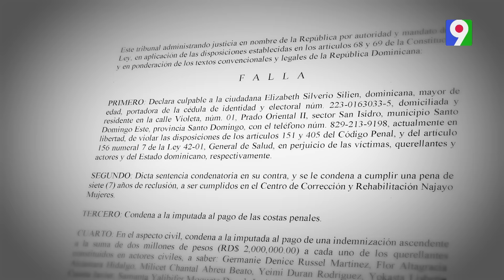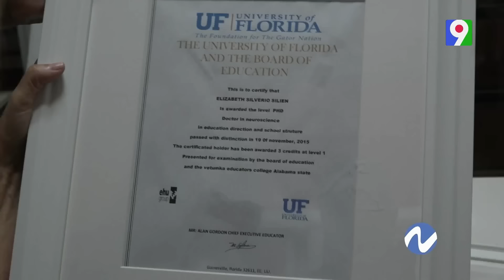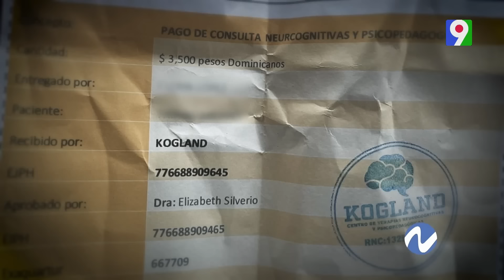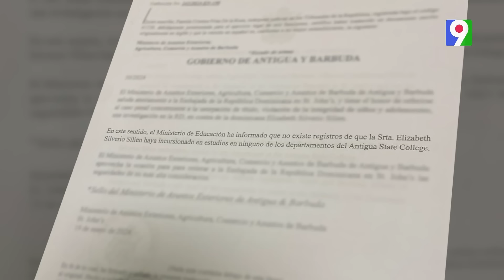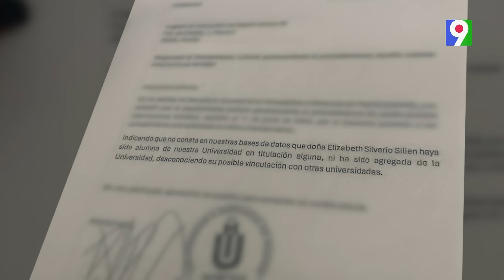Actualización Juicio Elizabeth Silverio | Nuria Piera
Un año y medio ha durado todo el proceso de Elizabeth Silverio, quien se hacía pasar por neurocientífica y tenía un centro de terapias para niños autistas, sin ningún aval ni permiso de las autoridades correspondientes…

La reconocida periodista Nuria Piera nos trae un programa interesante con casos de investigación de impacto para la sociedad dominicana y el mundo. Lo puede ver todos los sábados a las 9:00 de la noche por nuestro canal Color Visión.